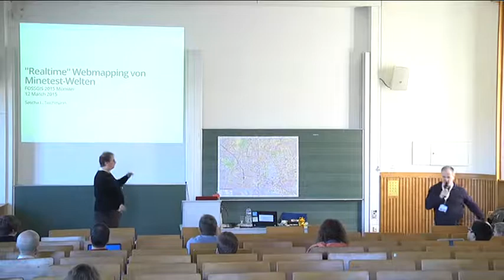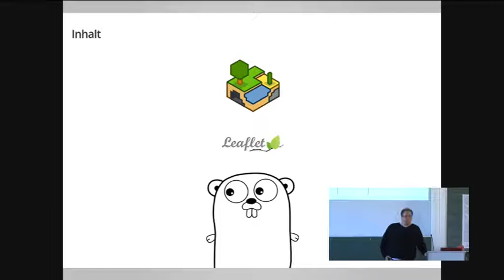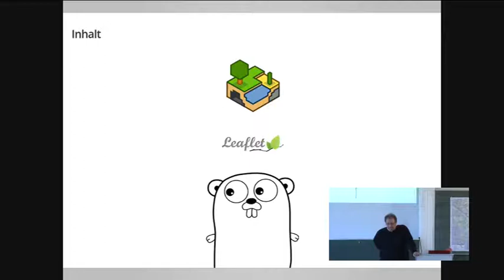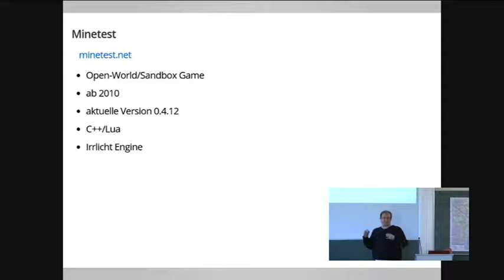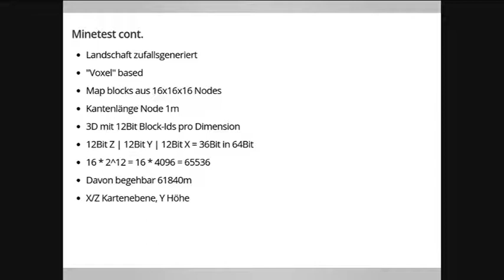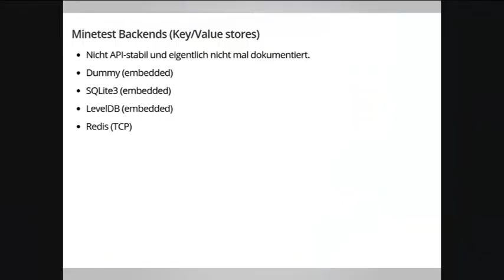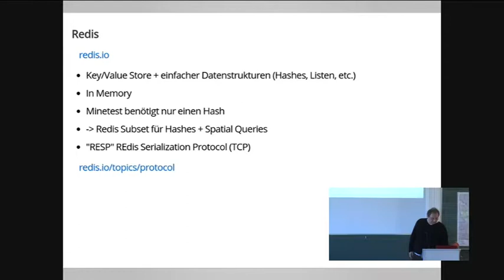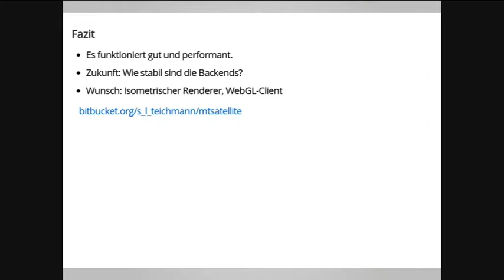2015 - Sascha L. Teichmann: MTSatellite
Echtzeit Webmapping für Minetest-Welten oder Spiel-Spass mit GIS

Der Vortrag stellt die Freie Software MTSatellite vor, ein Live-Webmapping System für das Open World/Sandbox-Spiel Minetest. Der Vortrag führt das System vor und gibt eine teils vertiefende Übersicht über die eingesetzen Technologien sowohl aus GIS- als auch aus Sicht eines passionierten Minetest-Spielers.

Der Vortrag stellt die Freie Software MTSatellite [1] vor,
ein Live-Webmapping System für das Open World/Sandbox-Spiel Minetest [2].

Minetest ist eine Freie Software Alternative zum bekannten
Spiel Minecraft. Es simuliert große interaktive 3D-Welten aus
Klötzchen, in denen man seiner Kreativität auch kooperativ mit vielen
Spielern gleichzeitig freien Lauf lassen kann.

Um einen zeitnahen Überblick über die Veränderung in diesen Welten zu bekommen, wurde die Kartenanwendung MTSatellite geschaffen:
Man kann über das Spiel in der simulierten Welt etwas verändern und hat quasi zeitgleich eine Karte im Web, die diese Änderung dokumentiert.

Basierend auf einer eigens implementierten fraktal räumlich indizierten Redis/LevelDB [5] 3D-Datenbank, die als Backend an den Spiel-Server angeschlossen wird, wurde mit Hilfe einer in serverseitigen Rendering-Komponente und einem browser-seitigen Leaflet-Client [6] eine Lösung erstellt, die diese Anforderung erfüllt.

Zur effizienten Verarbeitung der zu analysierenden Datenmengen wurde das System in der Programmiersprache Go [7] geschrieben. Diese erleichtert die Entwicklung von skalierenden, verteilten und performanten Anwendungen sehr.

Einen Einblick in die Funktionsweise aus Anwendungssicht verschafft das Video [3].
Eine Live-Welt lässt sich unter anderen unter [4] betrachten.

Der Vortrag führt das System vor und gibt eine teils vertiefende Übersicht über die eingesetzen Technologien sowohl aus GIS- als auch aus Sicht eines passionierten Minetest-Spielers.